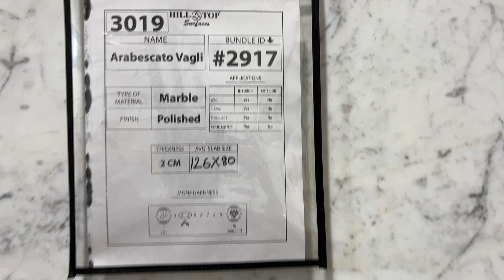Hilltop Surfaces 2cm Arabescato Vagli Marble / wow collection // BL 02917 / 3019